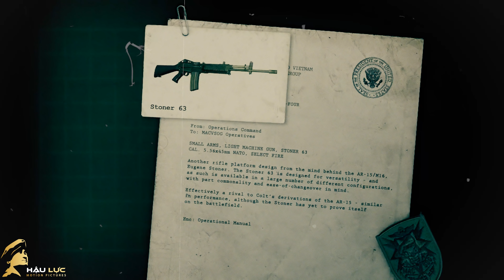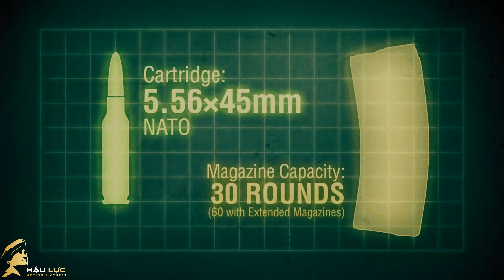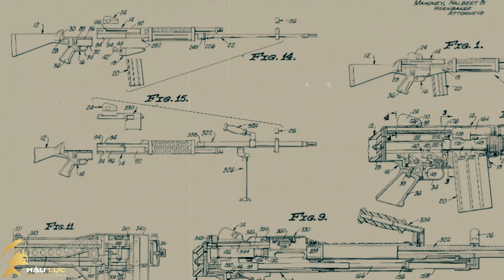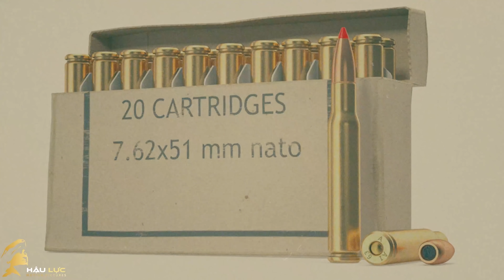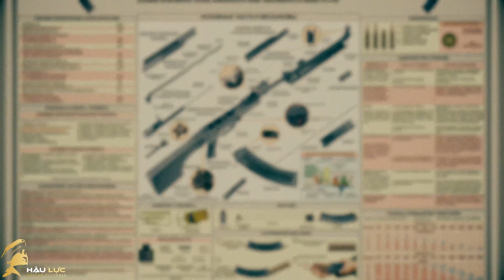STONER-63 | M60 | RPD | RPK | Những Khẩu Súng Máy Lừng Danh Nhất Trong Chiến Tranh Việt Nam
-  Mặc dù bản thân khẩu Stoner 63 rất khó bảo dưỡng, song thiết kế mang tính đột phá của nó đã mở đường cho sự ra đời của nhiều loại súng trường tấn công lợi hại như Sig Sauer MCX cùng dòng súng trường FN SCAR thường được các lực lượng đặc nhiệm lừng danh sử dụng.Nhiều phiên bản khác nhau của khẩu Stoner 63 (hay M63) đã được sản xuất. Súng có hai loại băng đạn, băng 30 viên thông thường hoặc băng đạn hình tròn và có trọng lượng vào khoảng 3,5 đến 5,5 kg. M63 đã trở thành loại súng được lực lượng đặc nhiệm SEAL của Mỹ sử dụng trong Chiến tranh Việt Nam, trước khi được thay thế bởi khẩu M249 SAW vào thập niên 1970.

-  M60 là loại súng máy của Hoa Kỳ, bắn loại đạn 7,62x51 mm NATO. Được đưa vào từ năm 1957, nó là súng máy rất phổ biến, hiện vẫn còn trong trang bị của Quân đội Hoa Kỳ và quân đội các nước khác. Nó tiếp tục được sản xuất và cải tiến cho mục đích quân sự và mục đích thương mại trong thế kỷ XXI, mặc dù nó sẽ bị thay thế dần bởi một số thiết kế mới hơn như M249 và IMI Negev.

- Trung liên RPD (Ручной Пулемет Дегтярева - Ruchnoy Pulemyot Degtyareva) là loại súng máy được trang bị cho từng người hoặc tổ bộ binh để tiêu diệt sinh lực địch, mục tiêu lẻ và chi viện cho bộ binh chiến đấu. Súng chỉ bắn ở chế độ liên thanh theo nguyên tắc trích khí. Súng được sử dụng nhiều trong các cuộc chiến tranh sau Thế Chiến thứ hai.

- RPK là súng máy cá nhân do kĩ sư Mikhail Kalashnikov của Liên Xô thiết kế, súng được đưa vào biên chế Quân đội Xô Viết năm 1962 để nhằm mục đích thay thế DP và RPD. Thiết kế của RPK được dựa hoàn toàn theo mẫu AK-47. Báng của RPK được thiết kế giống báng của RPD. Nòng của RPK dày và dài hơn AK-47 để phù hợp với chức năng của súng. Súng có hai loại hộp tiếp đạn tiêu chuẩn là loại hộp đạn cong 40 viên và loại hình trống 75 viên, ngoài ra súng còn có thể sử dụng hộp tiếp đạn 30 viên của AK-47/AKM cũng như nhiều kiểu hộp tiếp đạn khác nhau như kiểu hộp đạn 100 viên của Liên Xô hay của Trung Quốc.

Súng có 3 phiên bản chính là RPK, RPKS (RPK dùng báng gập) và RPKM. Các phiên bản dùng đạn 5.45x39mm là RPK-74 và RPKS-74. Ngoài ra, một số nước cũng tự thiết kế vài phiên bản RPK riêng với một số tên gọi khác nhau và một số sửa đổi bên ngoài.